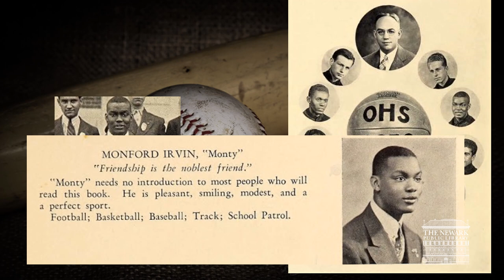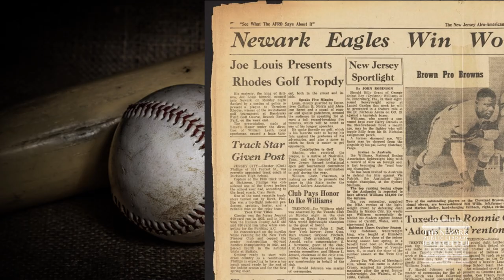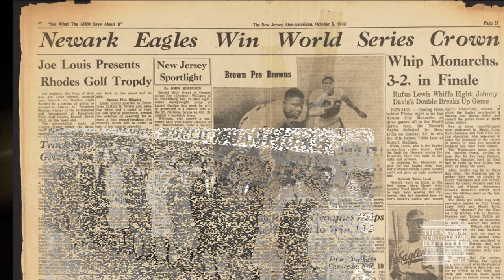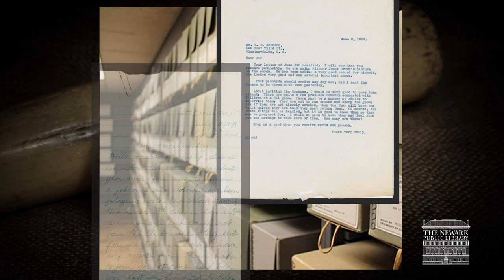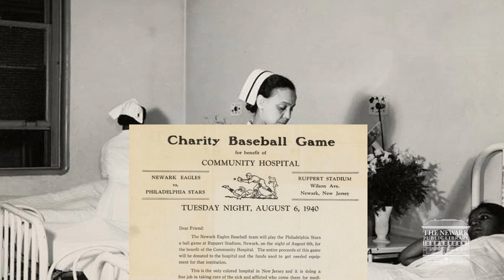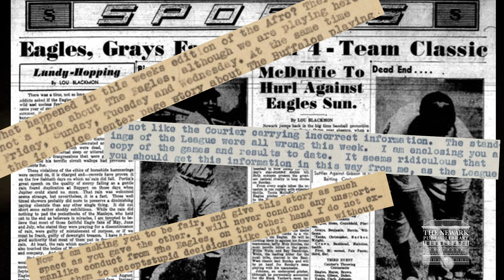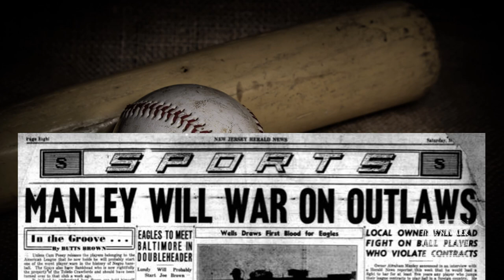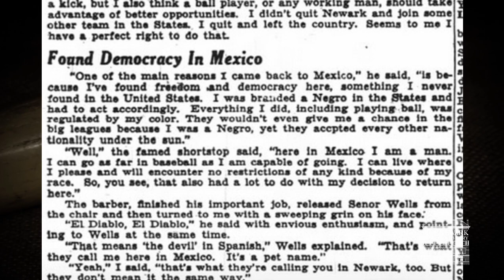Newark's Baseball Champions - The Newark Eagles & The Eagles Papers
NPL Special Collections Associate Greg Guderian gives an introduction to the Newark Eagles professional baseball team, and the papers documenting their 12-year history in the city. The Eagles played in the Negro National League, won the Negro World Series championship in 1946, and produced eight Hall of Famers. Their co-owner, Effa Manley, is the only woman ever to be inducted into the National Baseball Hall of Fame.